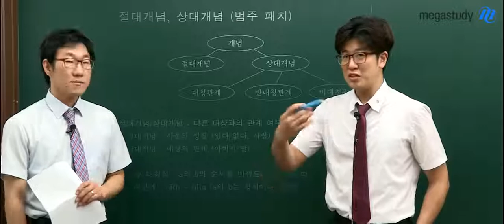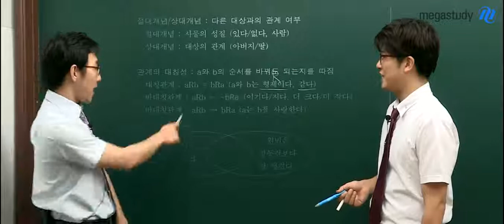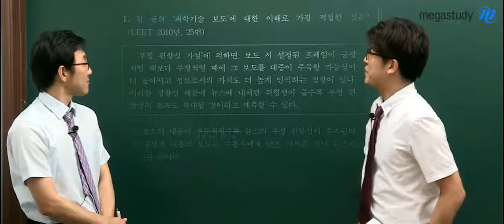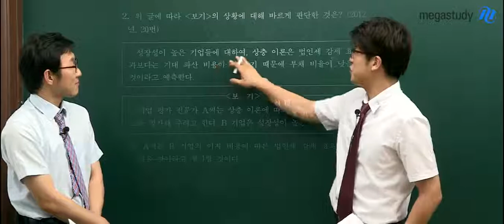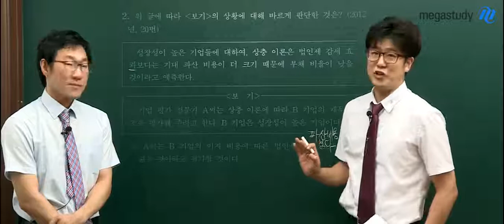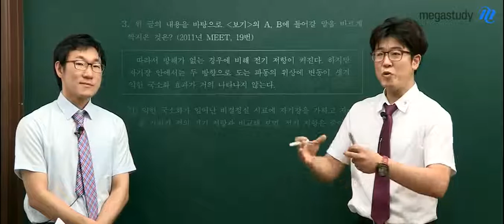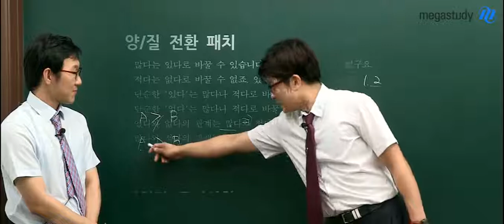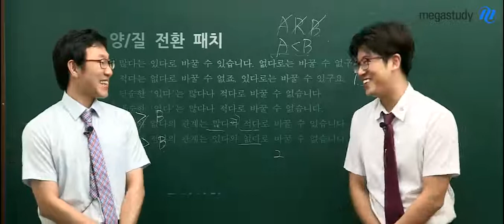[메가스터디][국어_이원준] 9월 모의고사 대비 특강! 원빈이 장동건보다 잘 생겼다?!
원빈이 장동건보다 잘 생겼을까요? 그렇다면 장동건은 못 생긴 것일까요? 또, 원빈은 누가봐도 잘 생긴 것일까요? 절대개념과 상대개념의 범주를 정확히 파악하면, 정답과 오답을 가려낼 수 있습니다. 기본적인 개념의 틀을 활용해서 논리적으로 문제를 해결해보세요!! - 합격불변의 법칙 메가스터디